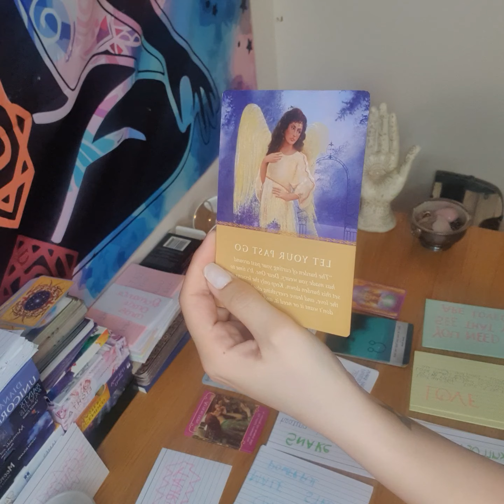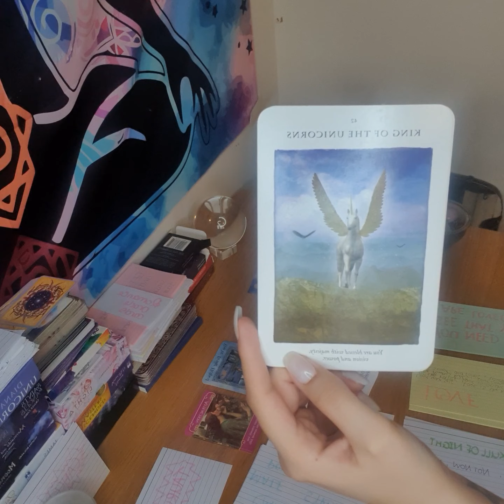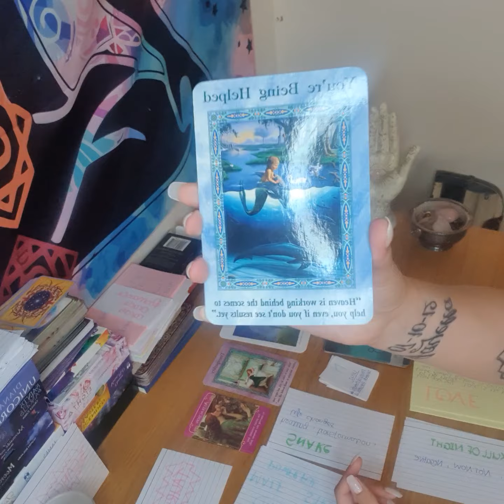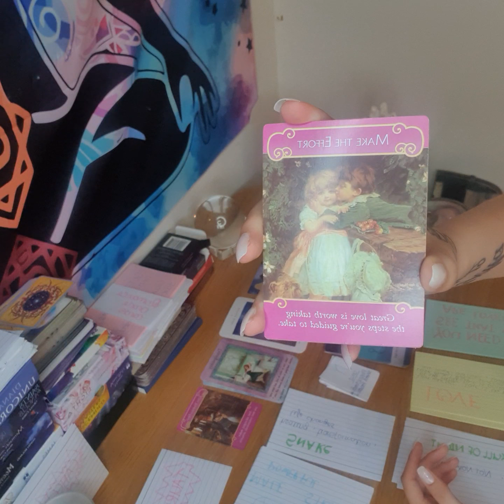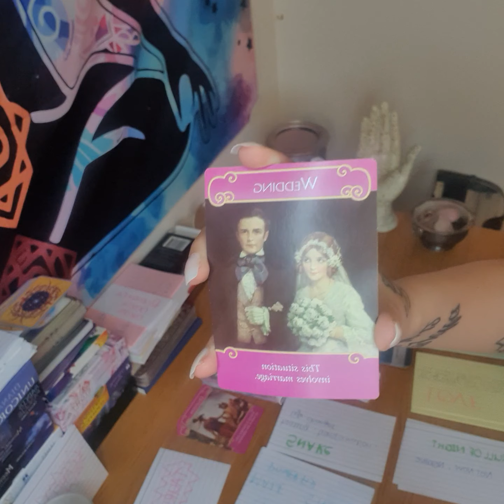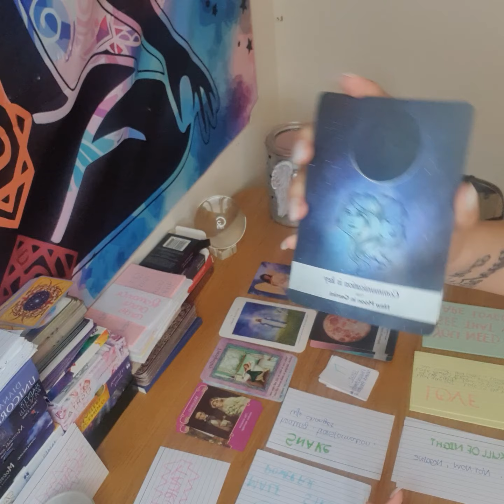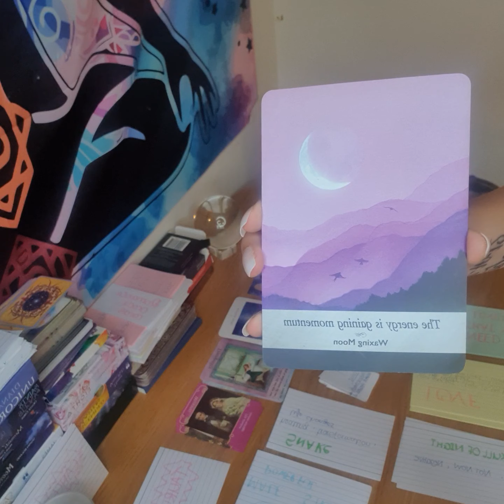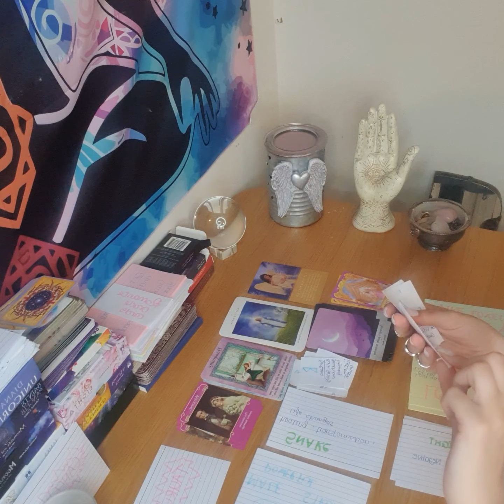taurus part one guidance reading